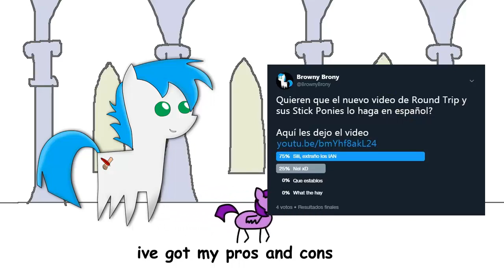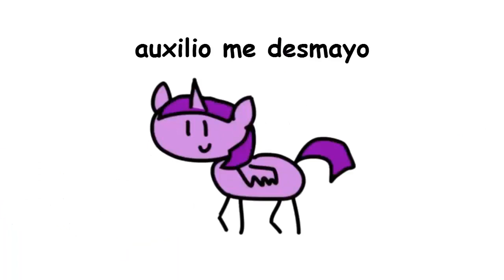PARTICIPA EN EL MEGA COLLAB BRONY "ALTERNATE REALITIES"! | Browny Brony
Participen en este fandub en español de Alternate Realities!

Consulta mis redes para ponerte en contacto.